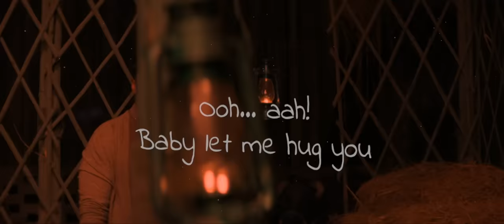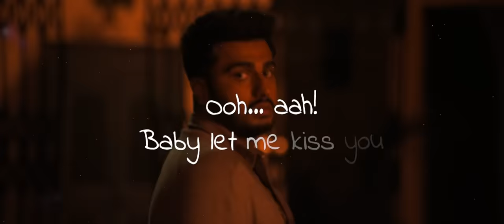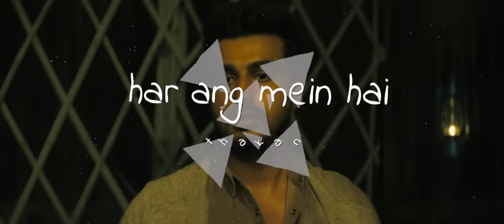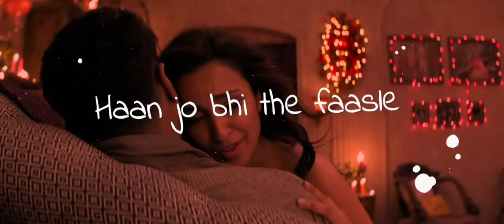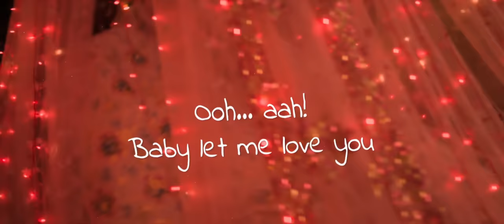Kya Kahoon Jaaneman Best Lyric - Namaste England|Arjun & Parineeti|Shashaa Tirupati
Enjoy the Official Lyric Video to the track Kya Kahoon Jaaneman from the film Namaste England composed by Mannan Shaah & penned by Javed Akhtar.

The video stars Parineeti Chopra and Arjun Kapoor and has been voiced by Shashaa Tirupati.

Singer: Shashaa Tirupati

Music Production And Arrangement: Prasad Sashte

Assistant Programmer: Yugandhar Deshmukh

Vocal Design: Smith Thampan

Mix And Master: Shadab Rayeen @Newedge - Mumbai
Assistant Engineers: Abhishek Sortey & Dhananjay Khapekar

Production Manager: Anupam Amod

Musicians:
Guitars: Dabbu
Saxophone: I.D.Rao

RECORDING CREDITS:
Vocals Recorded By Bhaskar Sarma At EM Square Studios, Mumbai.
Guitars Recorded By Prasad Sashte At Studio Cave, Mumbai.
Saxophone Recorded By Pranjal Borah At Neosound, Mumbai